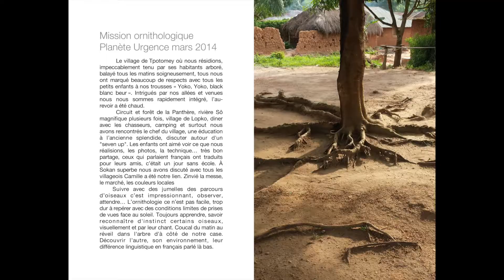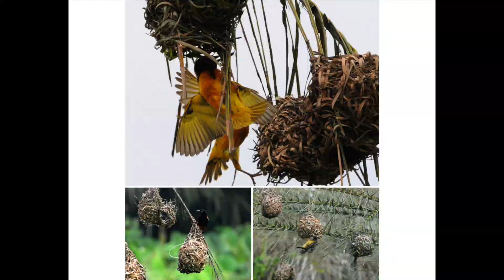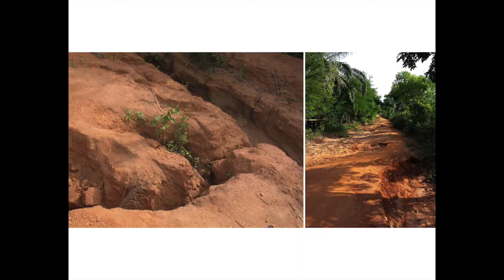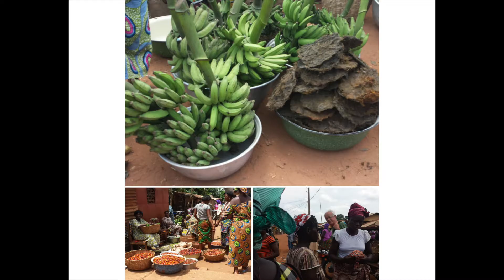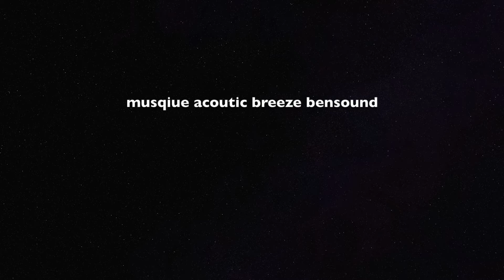Ornithologie bénoise à Sitatunga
La vallée de Sitatunga au Bénin avec Crédi Ong, une mission créée par Planète Urgence en 2014. Répertoire ornithologique endémique de la vallée, suivre et décompter avec Camille sur le terrain. Ma première mission avec mon ami Jean Pierre Garrec, merci à lui, je vous aime bizhes m@rie redor